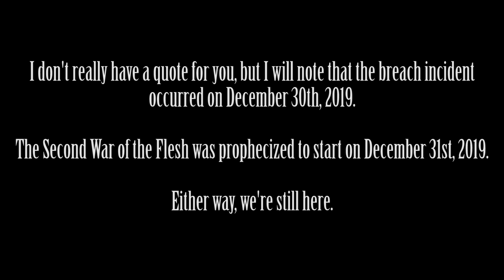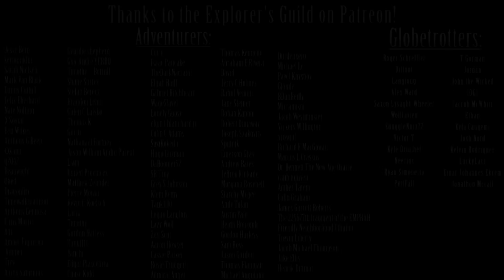Exploring the SCP Foundation: SCP-5001 - Sacrosanct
This video, being derived from this content, is hereby also released under Creative Commons Sharealike 3.0.